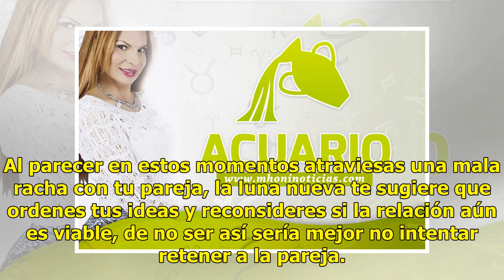►Mhoni Vidente: ACUARIO, Horóscopo 01 de junio 2019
Al parecer en estos momentos atraviesas una mala racha con tu pareja, la luna nueva te sugiere que o...